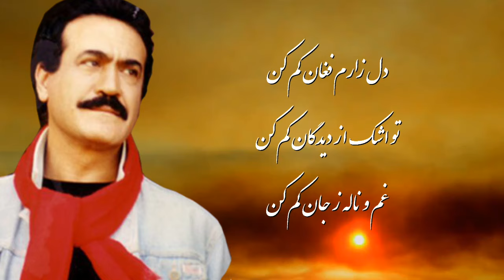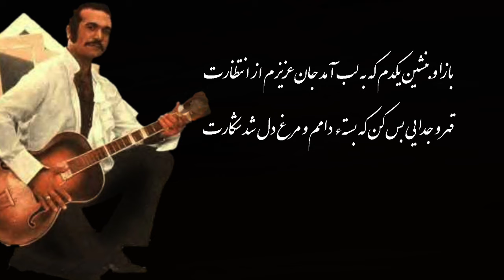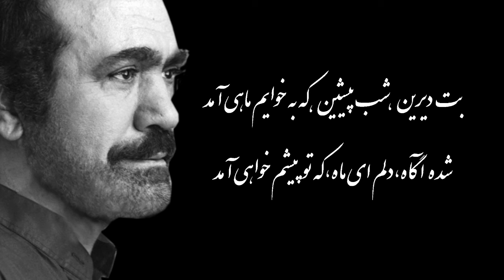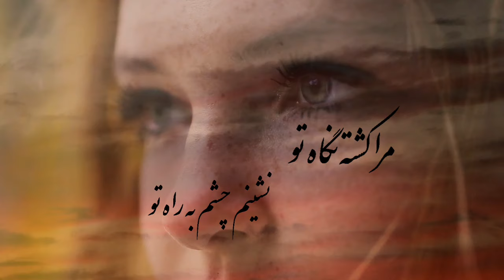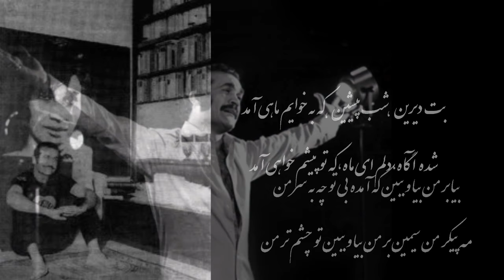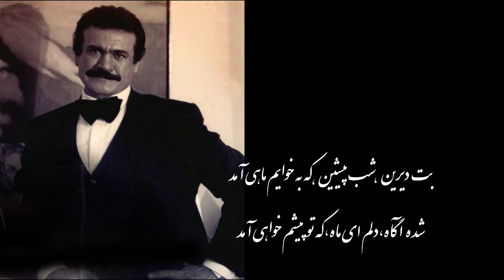Fereydoon Farokhzad - Dele zaram- By Ramin Barzegar فریدون فرخ زاد - دل زارم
Fereydoun Farrokhzad  (7 October 1936 – 7 August 1992) was an Iranian royalist, singer, actor, poet, TV and radio host, writer, humanitarian, and political opposition figure. He is best known for his variety TV show "Mikhak-e Noghrei" (The Silver Carnation) which introduced many artists such as Ebi, Leila Forouhar, Shohreh, Sattar and many more. He was the brother of the acclaimed Persian poets Forough Farrokhzad and Pooran Farrokhzad.

Farrokhzad was forced into exile after the Islamic Revolution in 1979, and after relocating to Germany was the victim of an unsolved murder. The murder is widely believed to be the work of the Islamic Republic government of Iran, as part of the chain murders in 1988–98.